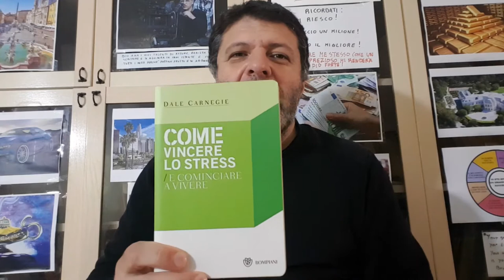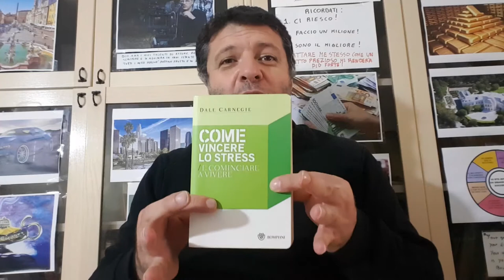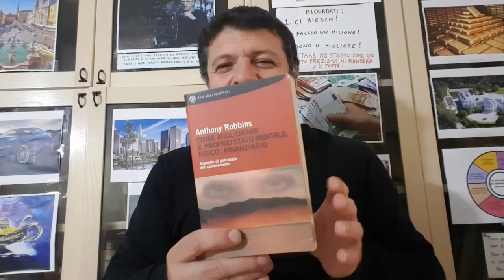Le tre pandemie in corso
Video-post di Giuseppe Vitale sulle pandemie in corso a livello mondiale.

I libri di cui si parla nel video sono:
1) Come vincere lo stress e cominciare a vivere di Dale Carnegie
2) Come migliorare il proprio stato mentale, fisico, finanziario di Anthony Robbins

Le meditazioni guidate di Deepak Chopra sulla speranza sono disponibili a questo indirizzo

Considera anche la possibilità di fare una donazione per sostenere il canale, grazie!